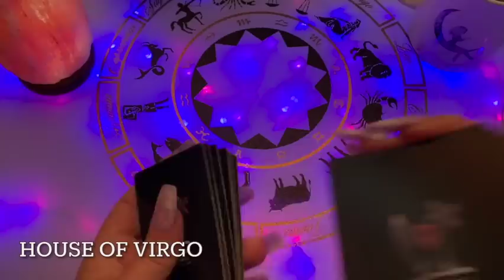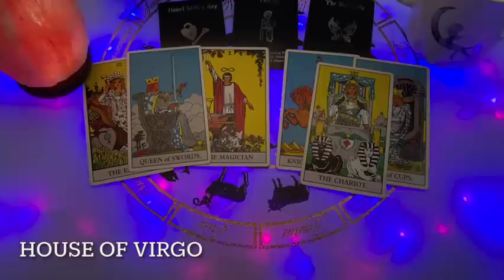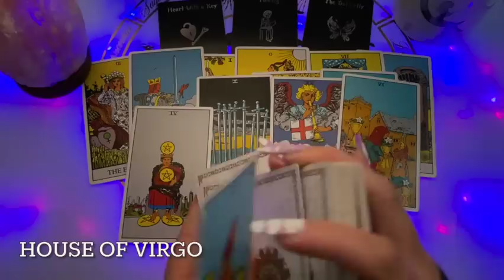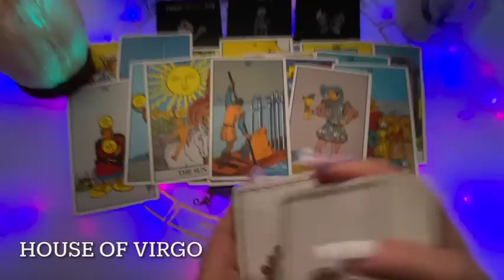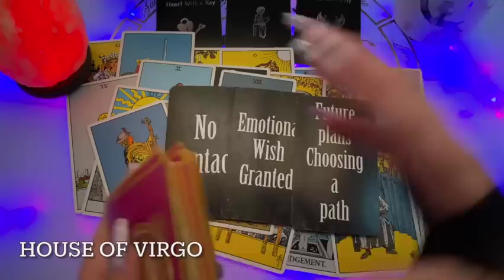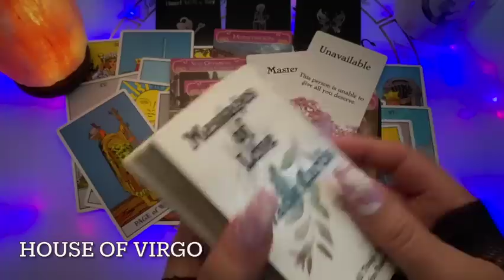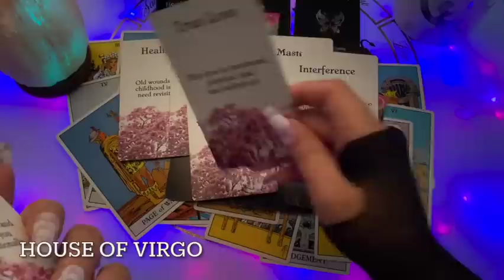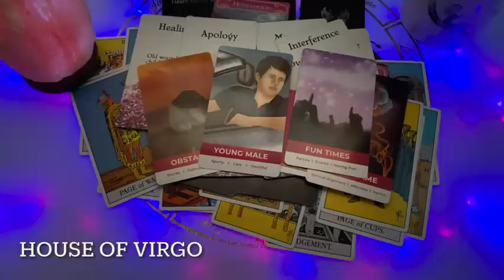Virgo ♍️ Who's Coming Towards You? June 2023